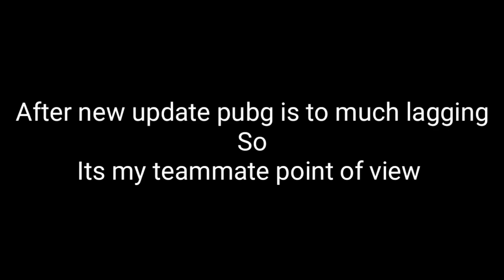CHICKEN DINNER IN INTERNATIONAL SCRIMS WITH 12 KILLS FT. PAK, INDO, MALAYSIA.| KABALI OP🔥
A༙B༙O༙U༙T༙ M༙E༙ :
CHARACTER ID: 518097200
DEVICE : honor play
EDITING APP : KINE MASTER
CONTROL : 5 FINGER + GYRO ALWAYS

_*GLOBAL INVITATIONL T-1 SCRIMS 🌏*_

_*ONLY 2 MATCH WILL BE THERE*_

_TIMINGS_
_9:45 PM_ 🇮🇳
_12:15 AM_ 🇲🇾🇹🇭
_1:15 AM_ 🇯🇵
_9:15 PM_ 🇵🇰
_11:15 PM_ 🇮🇩 _( JAKARTA )_
_12:15 PM_ 🇮🇩 _( BALI )_
_1:15 AM_ 🇮🇩 _( JAYAPURA )_
_10:15 PM_ 🇧🇩
_10:00  PM_ 🇳🇵

_*SLOT ALLOTMENTS*_
1) _*NOT TO BE USED*_
2) Team PSJ 🇮🇩
3) PAPUA 🇮🇩
4) UP50 🇮🇳
5) Trench 🇮🇳
6) iam eSports 🇵🇰
7) 1HR 🇮🇳
8) UNITY ESPORTS 🇳🇵
9) PSJ 🇮🇩
10) BLURx 🇮🇳
11) BiT Magicians 🇧🇩
12) SAVA ESPORTS 🇮🇩
13) Only 1 Void 🇮🇩
14) NZ 🇮🇩
15) BREM 🇮🇩
16) FTF 🇵🇰
17) RNG 🇵🇰
18) ENVY 🇵🇰
19) TUF 🇵🇰
20) TG 🇵🇰
21) TUD 🇵🇰
22) FYME 🇵🇰